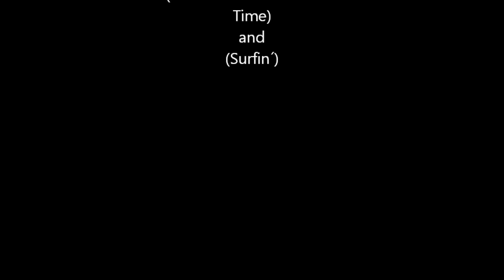MUNDAKA SURF 2010 by Alain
Mundaka waves
2010/09/30 and 2010/11/13